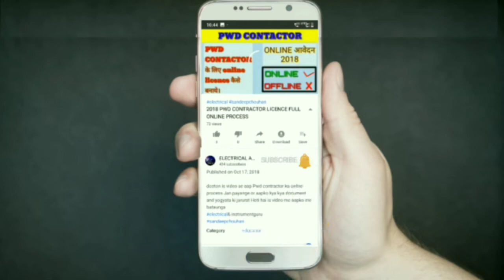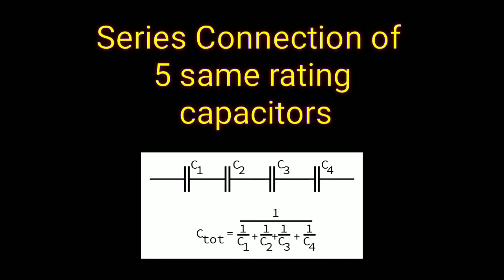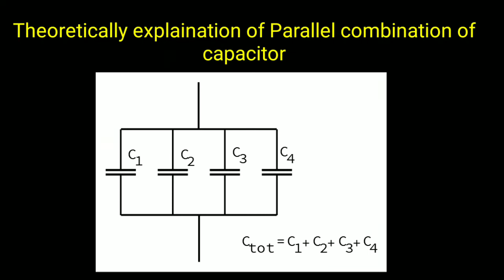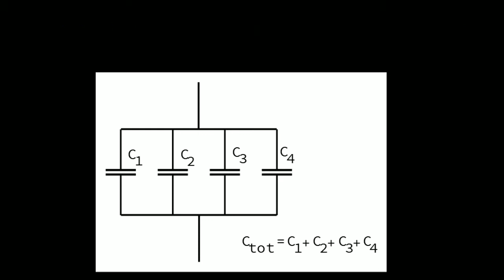Capacitor/Condenser ke experiment , Series parallel combination of capacitor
When capacitors are connected in series, the total capacitance is less than any one of the series capacitors’ individual capacitances. If two or more capacitors are connected in series, the overall effect is that of a single (equivalent) capacitor having the sum total of the plate spacings of the individual capacitors. As we’ve just seen, an increase in plate spacing, with all other factors unchanged, results in decreased capacitance.

Amie

Knowledge

Electrical live

Smart mcc

Contractor licence

licence

Tour /v log/party

LRS /starter

PUBG

Unboxing

IRCTC

HT

Electrical equipments

Kinemaster